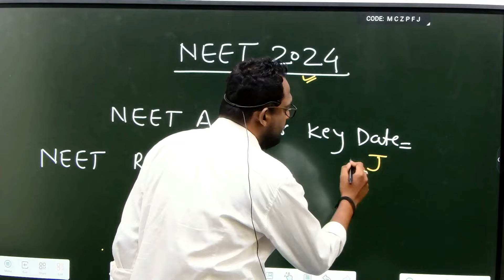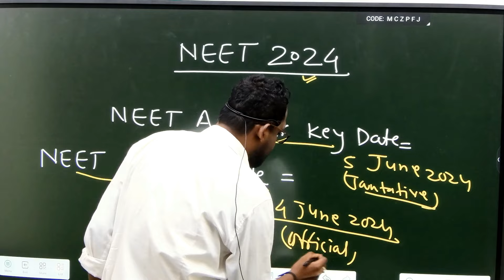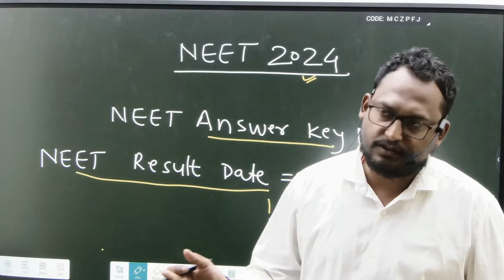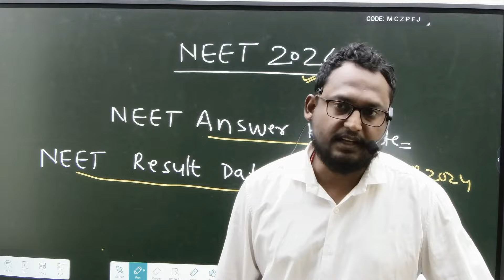NEET 2024 Answer Key & Result Date Official🔥🔥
MEDICO'S POINT, JAGDALPUR - COACHING INSTITUTE FOR NEET UG, CGPAT, PRE BSC NURSING, PRE PHARMACY TEST.

ऐसी संस्था जिसमें डॉक्टरो की टीम एवं विशेषज्ञ शिक्षकों द्वारा सफल मार्गदर्शन कठोर परिश्रम, हर छात्रों के लिये परामर्शदाता सुविधा एवं सर्वश्रेष्ठ सुविधाएँ प्रदान कर कीर्तिमान स्थापित किया है ।

Address-
MEDICO’S POINT, NEAR PG COLLEGE, MAHAVEER NAGAR, DHARAMPURA- 2, KHOKHAR COMPLEX, THIRD FLOOR, JAGDALPUR, BASTAR, C.G.- 494001

Welcome to Medico's Point Jagdalpur - Your Premier Coaching Institute for NEET UG, CGPAT, Pre BSc Nursing, and Pre Pharmacy Test preparation.

🏢 Address:
Find us at our convenient location:
Near P.G College, Mahaveer Nagar, Dharampura-2, 3rd Floor, Khokhar Complex, Jagdalpur.

At Medico's Point Jagdalpur, we are dedicated to providing top-notch coaching for aspiring medical and pharmacy students. Our experienced faculty and comprehensive study programs ensure you're well-prepared to excel in your exams.

Join us on this educational journey towards a brighter future.

Don't miss out on the opportunity to achieve your dreams in the medical field. Enroll at Medico's Point Jagdalpur today!

Documents Required in Neet
Neet 2024 Otp issues
When NEET 2024 Registration Starts
Neet 2024 Form ko Kaise bhare
How can I apply for NEET exam 2024
How do I register for NEET registration
How to fill NEET form online
Can we apply for NEET online
What is the fees of NEET Form 2024
What is the registration fee for NEET
What is the last date of registration of NEET exam
How to Register Neet 2024 application form Online
Biology NCERT Exemplar Question
Physics NCERT Exemplar Question
Chemistry NCERT Exemplar Question
Biology Ncert Diagrams
Ncert Exemplar
Aiims b.sc nursing application form 2023
Uttar pradesh veterinary 2024
DUVASU Application Form2023